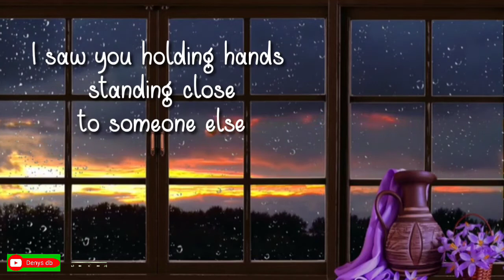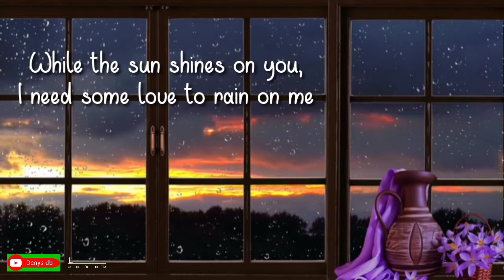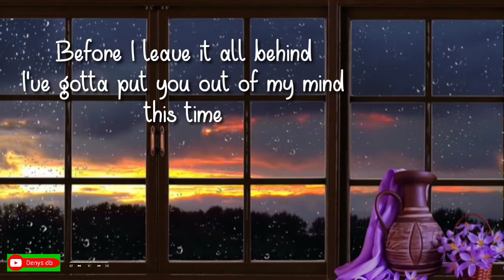One Last Cry - Brian Mcknight - Lyrics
🎵Brian Mcknight - One Last Cry

Lyrics :

My shattered dreams and broken heart
Are mending on the shelf
I saw you holding hands standing close to someone else
Now I sit all alone, wishing all my feeling was gone
I'd give my best to you
Nothing for me to do
But have one last cry

One last cry
Before I leave it all behind
I've gotta put you out of my mind, this time
Stop living a lie
I guess I'm down to one last cry

Cry

I was here, you were there
Guess we never could agree
While the sun shines on you,
I need some love to rain on me
Still, I sit all alone,
Wishing all my feeling was gone
Gotta get over you

One last cry
I know I gotta be strong,
'Cause 'round me life goes on and on and on
And on

I'm gonna dry my eyes
Right after I have my one last cry

One last cry
I'm gonna put you out of my mind, for the very last time
Been living a lie
I guess I'm down